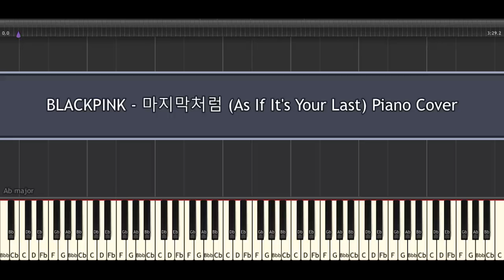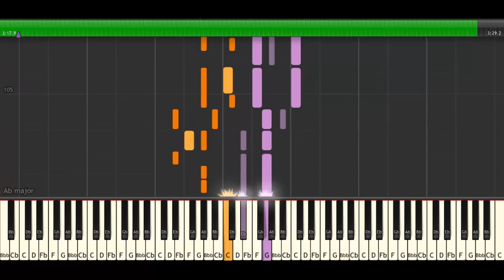BLACKPINK 마지막처럼 As If It's Your Last Piano Cover